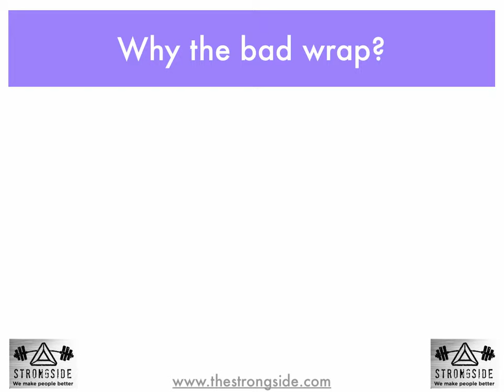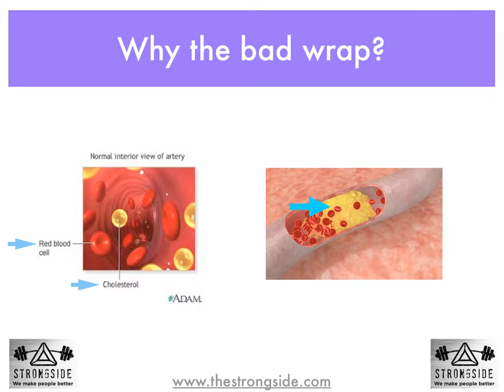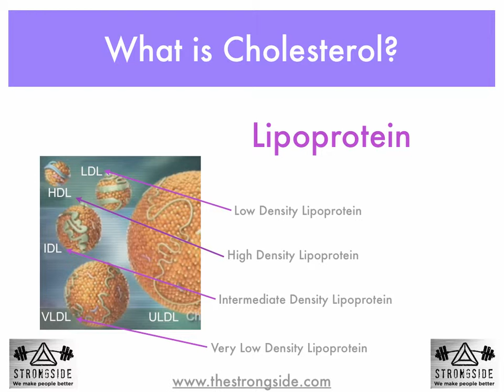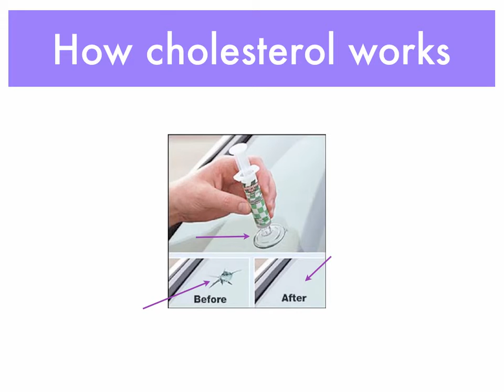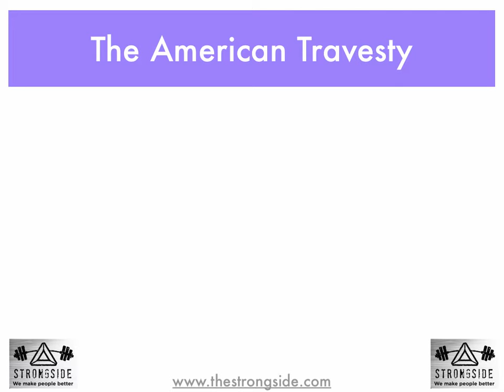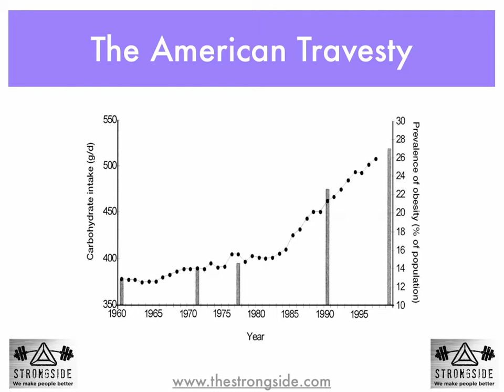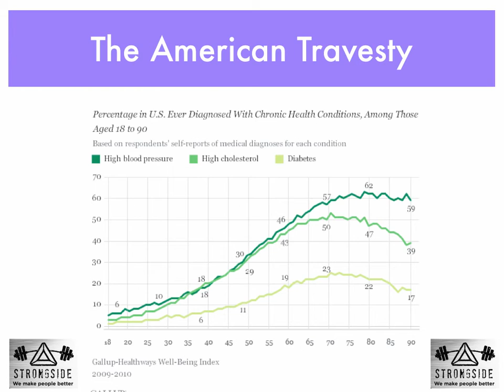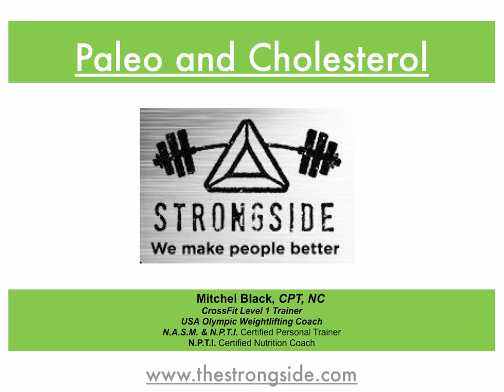Managing cholesterol thru nutrition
Learn what cholesterol is, how it works and how nutrition can affect it.